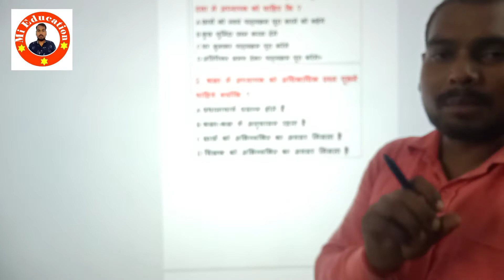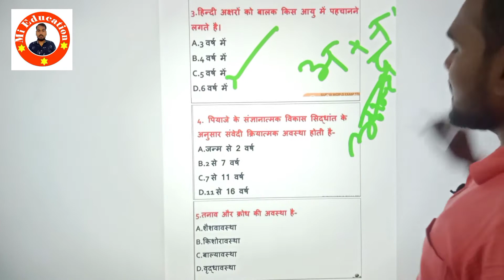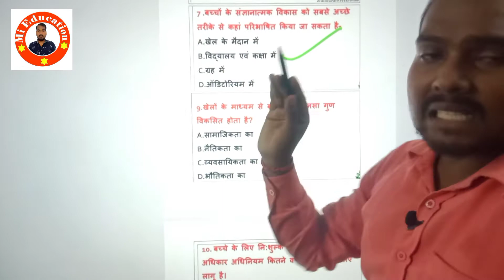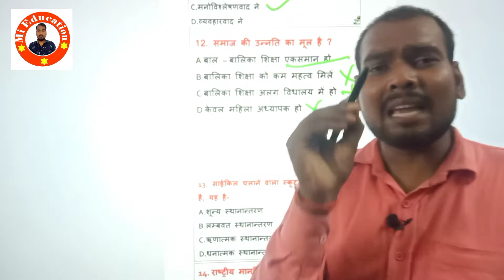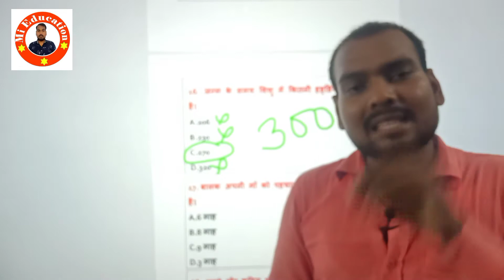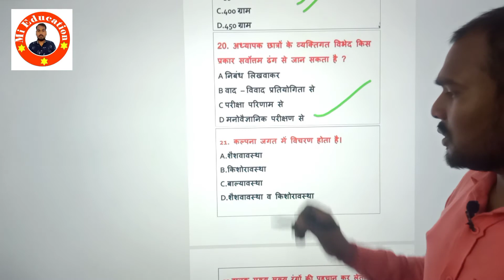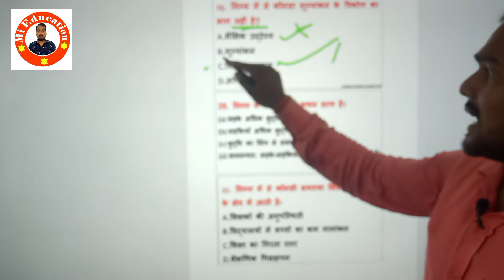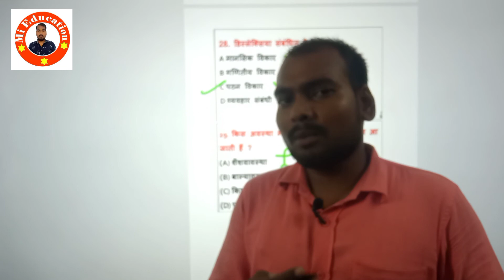बाल मनोविज्ञान का विकास/CDP मनोविज्ञान के TOP 30 कथन manovigyan ka paribhasha balika all Tet exam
Hello
Friends

ABOUT THIS VIDEO.👇👇👇👇👇
इस विडीओ में आप को  बाल मनोविज्ञान के महत्वपूर्ण प्रश्न के बारे में  बताये गए है जो आप को हर एक आगामी शिक्षक परीक्षा के लिए  सहयोगी रहेगा । आप विडियो को अन्त तक  जरूर देखिये -
manovugyan reasoning
bal vikas  formula ka trick
psychology

 psychology all question
sucology all type question
manovigyan all exam most question
full month current affairs 2021 for reet
2021 top 50 current affairs 2021 for upsc
and current affairs 2021 for air force
all month current affairs 2021 for bed
current affairs 2021 for up lekhpal
2020 kvs current affairs
2021 ldc current affairs
2021 last 6 months current affairs
2021 last 3 months current affairs
2021 one liner in hindi current affairs
2021 one year current affairs 2021 or ugc net
current affairs 2021 quiz delhi police
current affairs 2021 questions for delhi police
current affairs 2021 mcq for delhi police
questions current affairs 2021 for railway exam

* Clock (घड़ी) Reasoning Trick For upp,ssc,rrb, uptet,ctet,nevi mr   clock angle mieducation mitianil

* केंद्र सरकार की प्रमुख योजनाए central government ki pramukh yojnaye Current Affairs 2014से अब तक gk

* घण्टा मिनट सेकेण्ड का जोड़ एवं घटाना करने का  तरीका ghanta minute ka jod ghatana#mieducation anil sir

* varg nikalana  ka aasan trika वर्ग निकालने का आसन ट्रिक 1से 100 तक कि संख्या का

*  जब करणी बार -बार दुहरायें और वही अंक भी रिपीट हो  Jab Kari Baar bar duhraye aur whi ank ripit ho

Hamare is channel par
 mathematics
 hindi
 gk
 gs
 current affairs
 Uptet
 ctet
 Stet
 upsi
 reet
 pet and other one day exam se sambandhit knowledge full videos milengi.